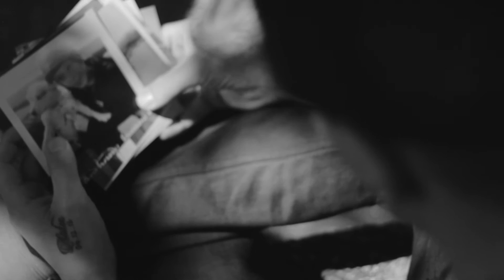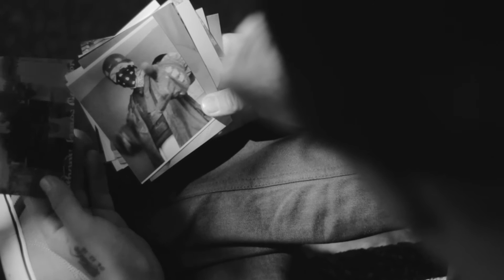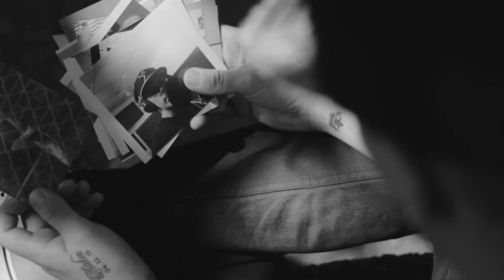Life Diary - Black Jack ft Pavia - (Official Video)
A Fixers campaign led by Jack Hawksworth.
Jack, 26, from Manchester, wrote this song after breaking free from a life of crime which saw him spend seven years of his teenage life behind bars.